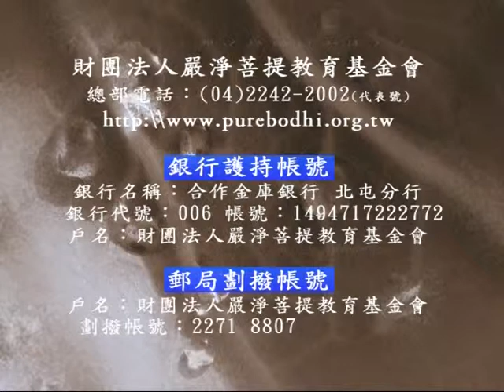深入經藏 般若系列一 般若波羅蜜多心經 印可法師 主講 光碟4-4 財團法人嚴淨菩提教育基金會 製作發行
護持銀行帳戶:
銀行代號: 006
戶名: 財團法人嚴淨菩提教育基金會
帳號: 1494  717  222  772

地址︰基隆市七堵區南興路148號

300新竹市北區北大路346號13F之1